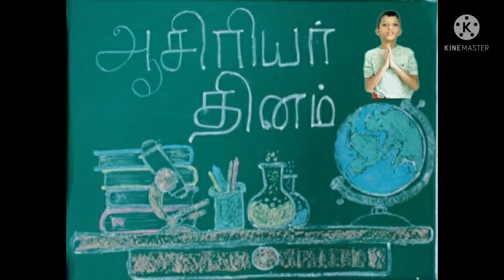Teacher's Day I Speech I Mom n Hans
Sri Gurubhyo Namaha..